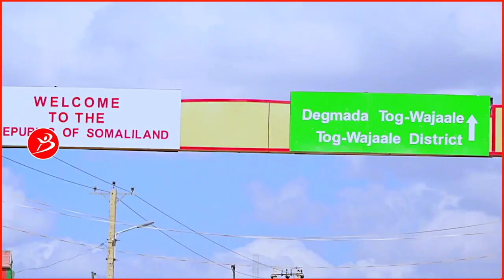Madaxwayne Mustafe Cagjar Muxuu Kala Laabatay Kulankii Madaxwayne Biixi